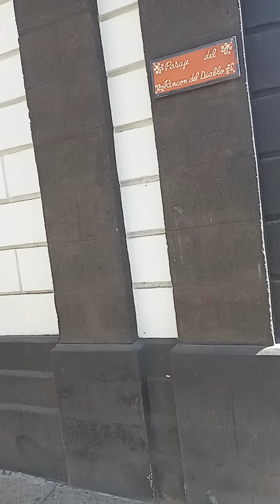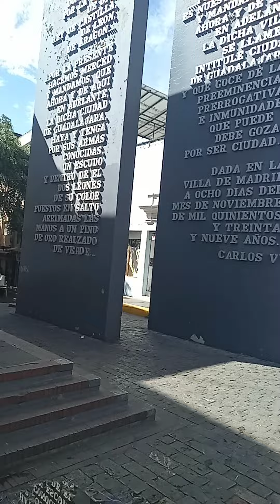puro Guadalajara (2) jueves 27 de enero del 2022